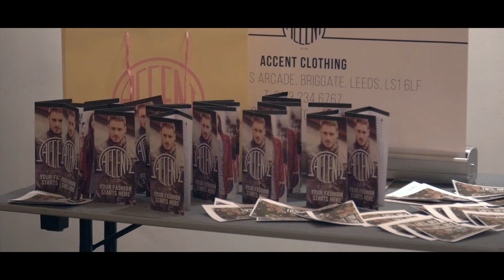Leodis Forum 11 June 2015 | "Fashion For Our Friends Since 1984"